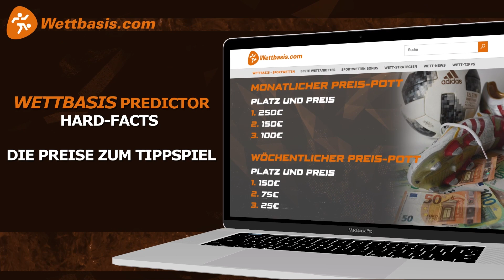"Beidfüßig" Bundesliga Tipps - Prognose 28. Spieltag | Gastexperte: Dirk Schuster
Zurück aus der Länderspielpause, geht es umgehend an die Bundesliga Tipps für den 28. Spieltag. Als Gastexperte mit dabei ist diesmal Deutschlands Trainer des Jahres 2016, Dirk Schuster.

Im Fokus steht für ihn neben dem Spitzenspiel BVB - Leipzig natürlich vor allem sein ehemaliger Arbeitgeber FC Augsburg, der vor dem Sechspunktespiel gegen Wolfsburg tief im Abstiegssumpf steckt.

00:00 - Intro
00:46 - Dortmund - Leipzig
02:00 - Dirk Schuster zu BVB - Leipzig
03:55 - Freiburg - Bayern
05:12 - Leverkusen - Hertha
06:38 - Bielefeld - Stuttgart
08:28 - Augsburg - Wolfsburg
09:41 - Schuster zum Abstiegskampf
12:31 - Union - Köln
13:41 - Frankfurt - Fürth
14:27 - Hoffenheim - Bochum
14:49 - Gladbach - Mainz
15:17 - Alle Tipps im Überblick

Euch erwarten hochklassige Fußball-Expertise, spannende Vorhersagen und fundierte Bundesliga Prognosen für den 28. Spieltag von 01.04. bis 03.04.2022!

Folgt uns!

Schon jetzt findet Ihr auf wettbasis.com jede Menge Infos und Statistiken für eure Bundesliga Tipps.

Thumbnail: IMAGO / Jan Huebner / Sportfoto Rudel